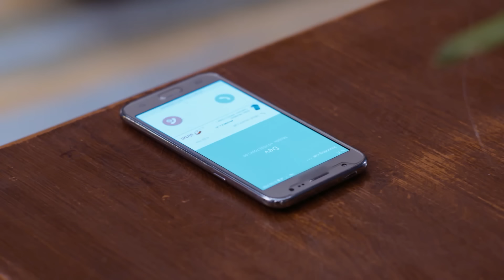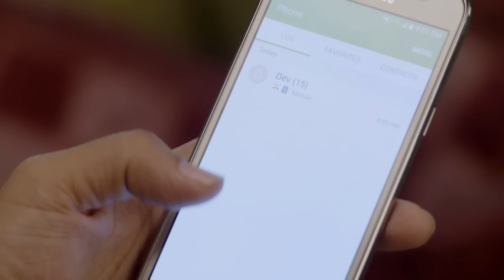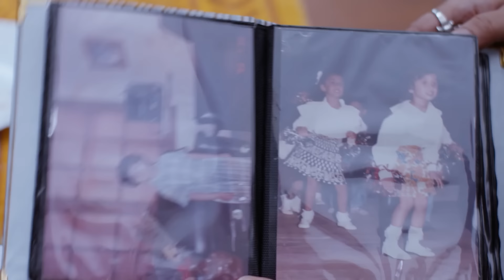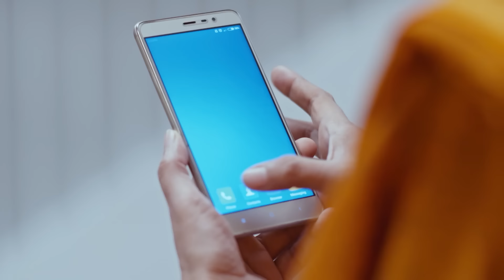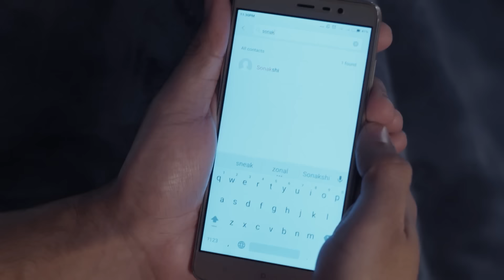Les couleurs de l'amour Ep 67 Série complète en Français